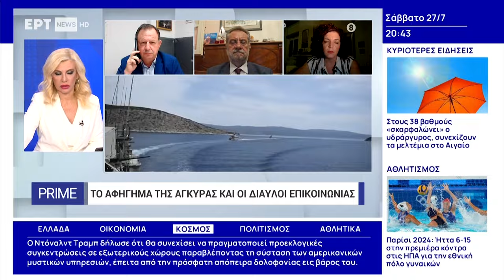Μ. Κομνηνάκα: Επιβεβαιώνεται ότι τα ΝΑΤΟικά σχέδια φουσκώνουν τα πανιά της τουρκικής επιθετικότητας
«Κατέπεσαν μια σειρά μύθοι που καλλιεργούνται όλο αυτό το διάστημα γιατί τελικά αυτό που αποδείχτηκε είναι ότι τα λεγόμενα “ήρεμα νερά”, δεν αποτελούν το αντίθετο των εντάσεων αλλά το άλλο τους μισό, στο πλαίσιο των συνολικών παζαριών που εξελίσσονται στην περιοχή» σημείωσε μιλώντας στην εκπομπή της ΕΡΤ News «Prime», η *Μαρία Κομνηνάκα,* βουλευτής του ΚΚΕ, σχετικά με τις τελευταίες εξελίξεις στα ελληνοτουρκικά. Και τόνισε πως «φαίνεται πως τα ΝΑΤΟικά σχέδια, της συνδιαχείρισης του Αιγαίου και της Ανατολικής Μεσογείου που βρίσκονται σε εξέλιξη τελικά είναι αυτά που φουσκώνουν τα πανιά της τουρκικής επιθετικότητας και δεν τα κατευνάζουν».

Σε σχέση με την πρόσφατη διαγραφή Πολάκη από την ΚΟ του ΣΥΡΙΖΑ, η βουλευτής του ΚΚΕ σημείωσε πως «εκφράσεις που προσβάλλουν την ανθρώπινη αξιοπρέπεια δεν μπορούν να γίνονται ανεκτές, ούτε μέσα στη βουλή, ούτε αλλού, ούτε βέβαια οι ευαισθησίες αυτές μπορούν να είναι α λα καρτ», προσθέτοντας πως την ίδια ώρα δεν μπορεί μια τέτοια συζήτηση να λειτουργεί αποπροσανατολιστικά την ώρα που η κυβέρνηση περνάει μια σειρά μέτρα, όπως την προσπάθεια να ολοκληρώσει «αθόρυβα» το έγκλημα της λεγόμενης ψυχιατρικής «μεταρρύθμισης» που διαλύει τις δομές ψυχικής υγείας και τον πολύ ευαίσθητο τομέα της απεξάρτησης.